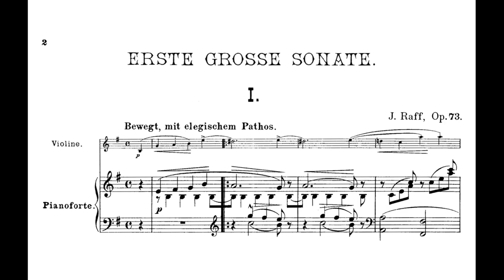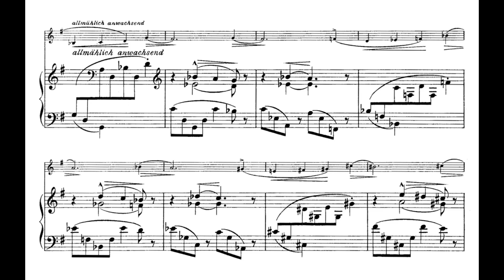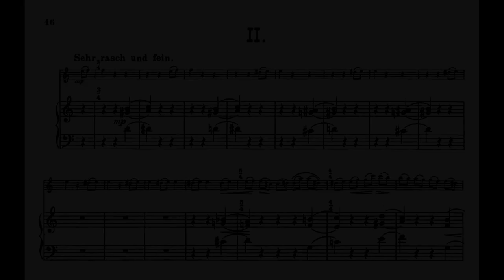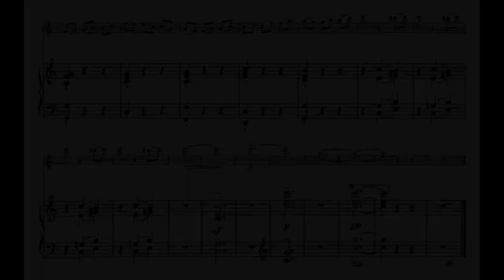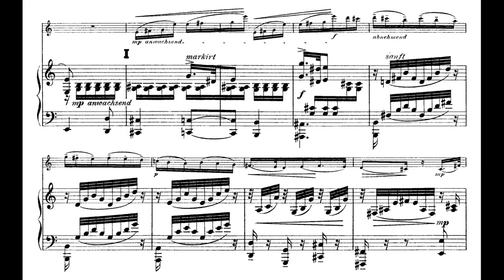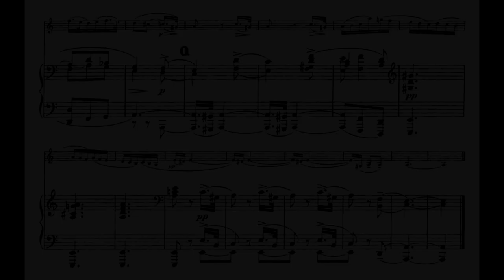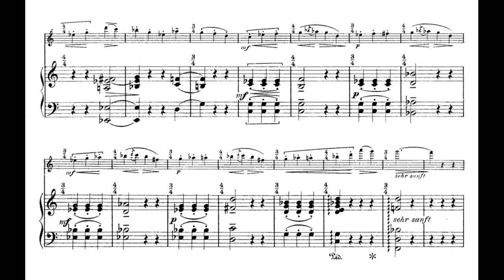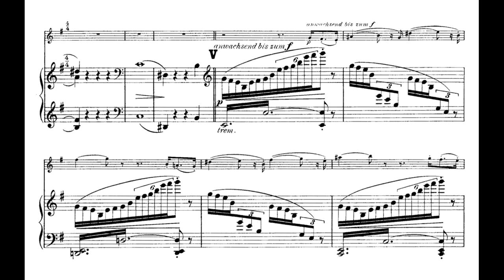Joachim Raff - Violin Sonata No. 1, Op. 73 (Audio + Score)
It was not until autumn 1853 that Raff began to compose his first violin sonata, by which time he had already written ten other works for the instrument. His deteriorating relationship with Liszt had curtailed his activities as Liszt’s assistant sufficiently to allow him more time to devote to his own compositions. The Violin Sonata No.1 in E minor, Op. 73 was completed early the following year, but had to wait until 27 March 1855 for its public premiere at the Great Hall of Weimar Town Hall, given by the violinist Edmund Singer with Dionys Pruckner at the piano, both of them lifelong friends of the composer. Dedicated to the virtuoso Ferdinand Laub, who performed the Berlin premiere with Hans von Bülow in 1856, it was published in 1859 and, bolstered by Raff’s growing reputation, became quickly established in the repertoire, prompting publication of three further editions. Raff also arranged the work as a Sonata for piano four hands.

Although not without its moments of relaxation, the First Sonata is an ambitious composition with a generally nervous character, which may perhaps stem from Raff’s frustration with his situation in Weimar and his repeated inability to secure a post away from the city. Wilhelm Altmann* wrote that the Sonata, ‘grandiose in style, is far more difficult than many a concerto’, and the opening movement Bewegt, mit elegischem Pathos (‘Agitated, with elegiac pathos’) certainly has a sweeping grandeur to it with its contrasting moods of nervous energy and melting, but sad tenderness. The scherzo-like second movement in C major is of a type at which Raff excelled, combining highly rhythmic busyness, Sehr rasch und fein (‘Very quick and precise’) with lyrical melody in the central trio. Here Raff is at his most subversive, inserting myriad fleeting changes of metre into what at first sight appears to be a standard Mendelssohnian scherzo. Raff’s slow movements are often the centre of gravity of his compositions, and so it is here. In A minor and marked Nicht zu langsam (‘Not too slow’), its flow of passionate but unsentimental melody exudes an atmosphere of dramatic lament, ultimately turning to wistful regret. The finale—Bewegt, sehr bestimmt (‘Lively, very determined’)—finally establishes a more positive atmosphere, led by an heroically vigorous opening theme, contrasted with one of real charm and grace. Although Raff composed another four violin sonatas, it was the First which remained the most frequently played in his lifetime.

(Naxos)

0:00 - I. Bewegt, mit elegischem Pathos
7:44 - II. Sehr rasch und fein
11:46 - III. Nicht zu langsam
19:47 - IV. Bewegt, sehr bestimmt